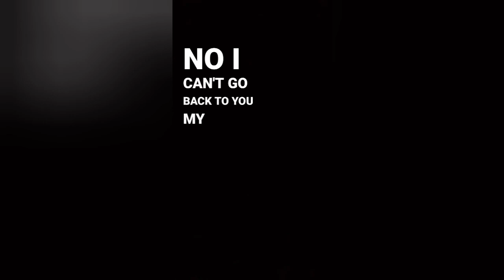The Broken Puzzle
a song about trying to let go of someone and also find the pieces of what use to be.